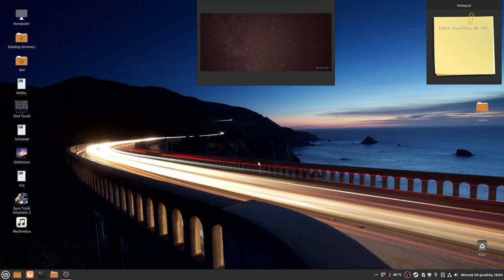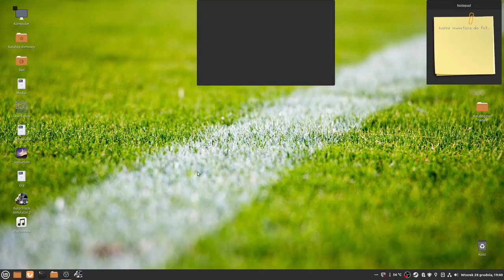ETS 2 2021 12 28 18 03 01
nocny wypad do Włoch .